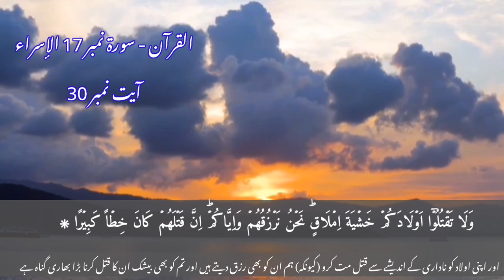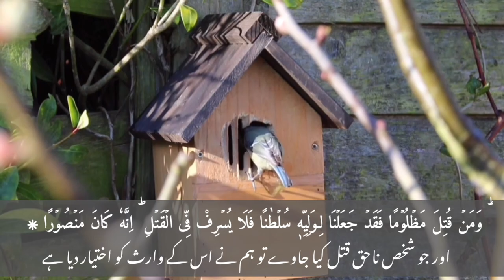surah israa ep 2 by nasrullah shikh | tilawat Quran copyright free